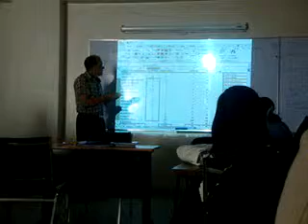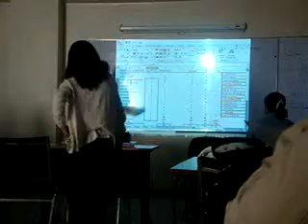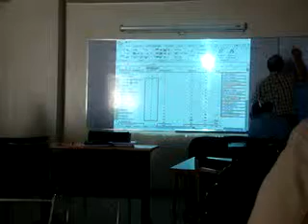jimmy barranco, valor promedio de los alimentos